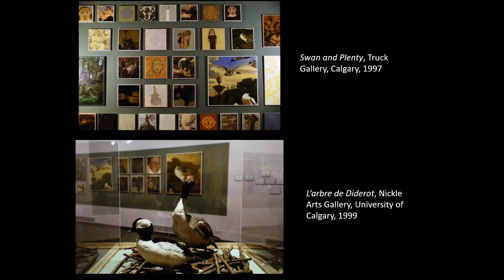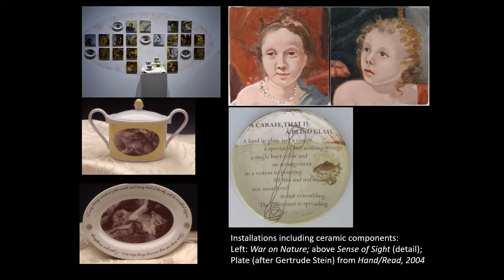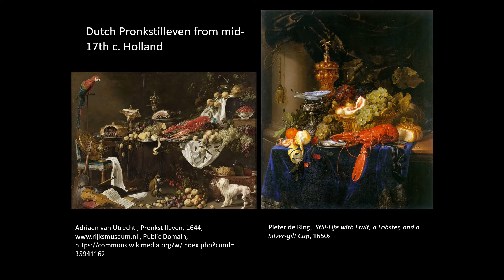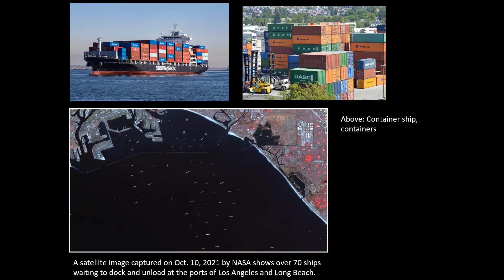amy gogarty: all consuming | artist talk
Artist talk with artist Amy Gogarty at the opening of 'All Consuming' on June 16, 2022 at the Carousel Theatre on Granville Island.

Amy Gogarty presents her solo exhibition 'All Consuming', which raises issues of consumption, waste, and the global circulation of consumer goods. Ceramic sculptures incorporating bases shaped like container ships which are piled with thrown forms resembling crushed cans, bottles, product tubes, logs, and Covid-19 virus balls. The ships are arranged as an armada on a table top, while other sculptures are placed on shelves suggesting shorelines or surrounding land. Flat circular forms—port holes—painted with images of the industrialized river or forest hang on the wall. Small piles of cans, tubes, bottles, and similar detritus are strewn about, and human heads stand guard to mourn, witness, or represent consciousness.

All Consuming acknowledges the allure of “stuff,” and questions our ability to change in the face of environmental crisis.